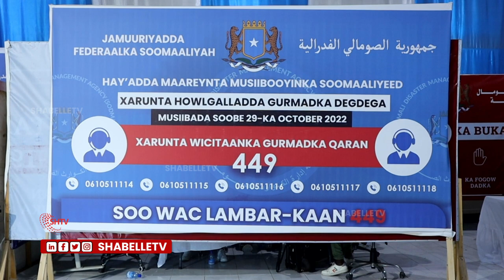Hay'adda Hormuud Salaam Foundation oo lacagtii ugu badneed ugu deeqday dadka........................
Hay'adda Hormuud Salaam Foundation oo lacagtii ugu badneed ugu deeqday dadka waxyeelada ka soo gaartay qaraxyadii Zoobe.